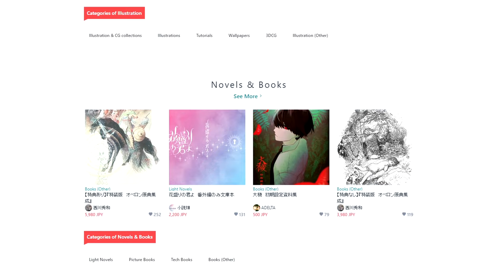VRChat Japanese Culture and What You Need to Know! 🇯🇵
We’re gonna dive down a little deeper Into VRChat to get to know more about The Japanese Subculture. Get yourself some Mugicha, grab yourself some Sushi and lay back while I take you into Worlds, Events and MeetUps you surely never heard of but definitely not wanna miss out on after this Video! The Worlds shown are mostly for PCVR / Index Users, yet Quest 2 and other non PCVR Headsets are also going to be able to visit these Worlds in the Future!

【 Social Media 】

【 External Links 】

【 Chapters 】

0:00 Introduction
0:50 The Japanese Events
2:32 The Japanese Market
3:24 The Japanese Users
4:36 Conclusion

【 Music  】

Main Screen Overwatch 2 OST
Wii Party Soundtrack Main Menu
Special Course Yoshis Woolly World OST
Sunshine Airport  Mario Kart 8 Deluxe OST
Genshin Impact Original Soundtrack Maidens Longing

Take care In the Virtual as well as In Reality!

Parzeval